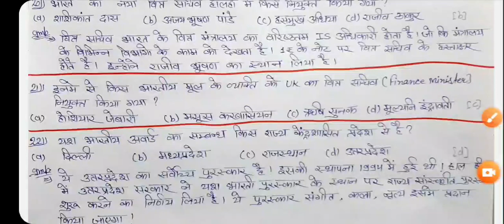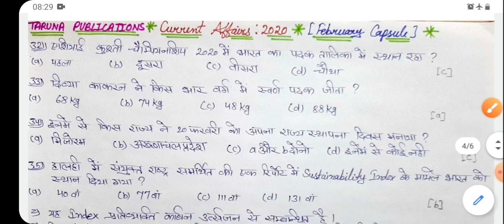लाइव🔴 9:00AM -Daily Current Affairs 2020 by Taruna Ma'am | 20-20 Series | February Capsule | GK Quiz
[Monday- Thursday live Current Affairs Class ]